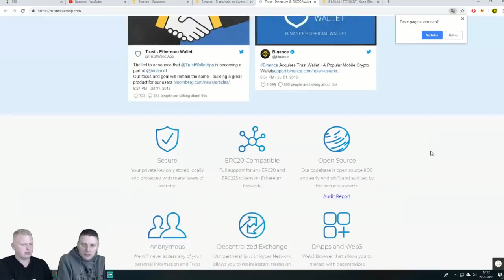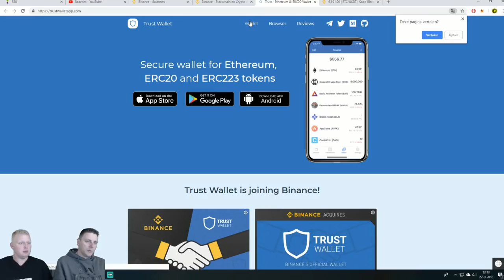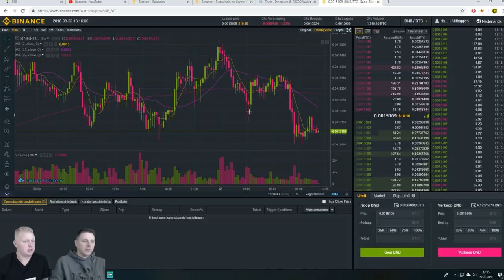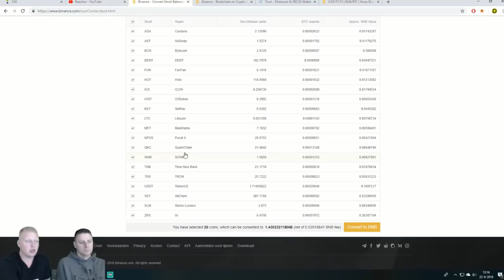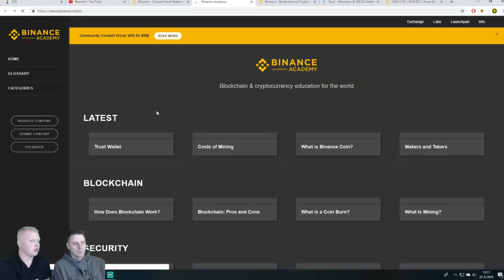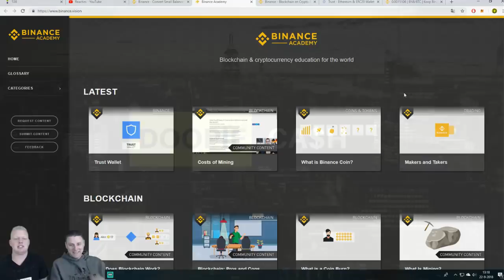Binance exchange Revisit | Handige tools